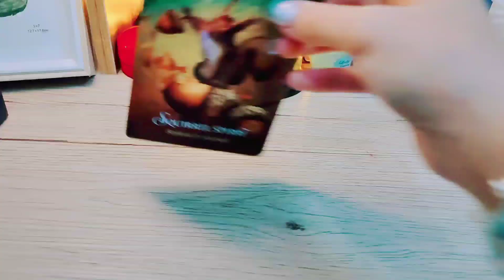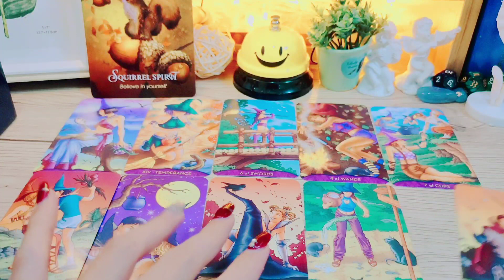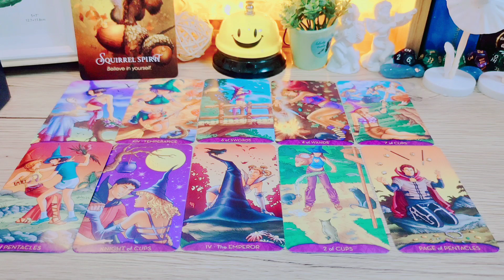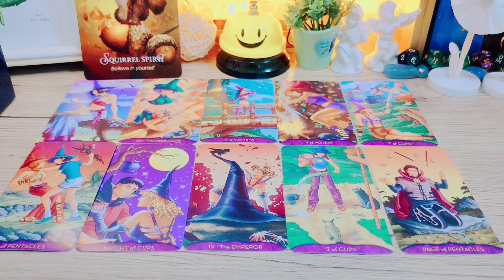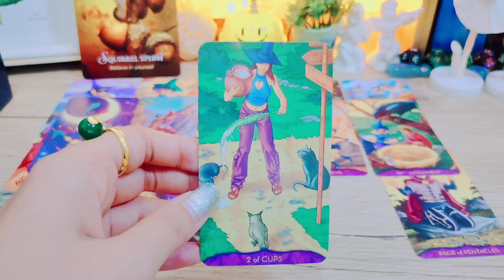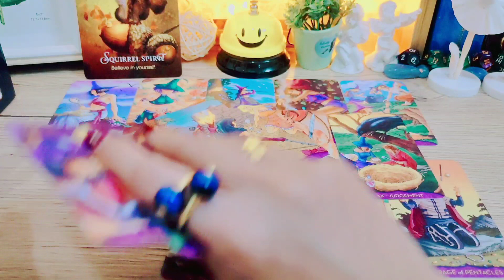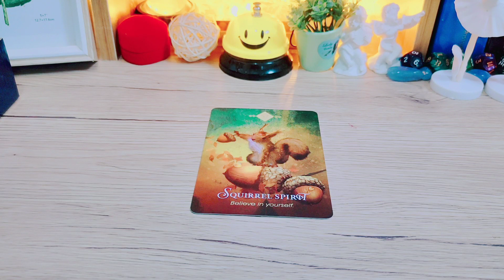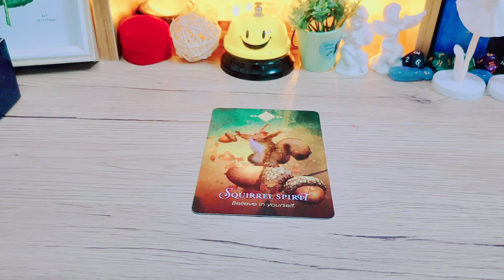Random 🔮คำตอบจากจักรวาล🌼💵🍀💲💲💲💰🎁✨#2324